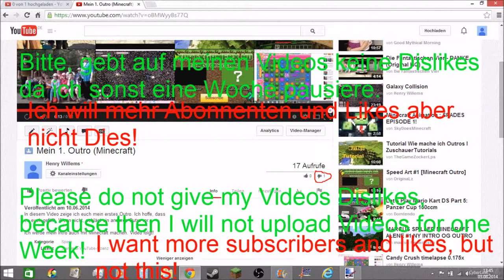Ich will mehr Abonnenten haben (Reupload)